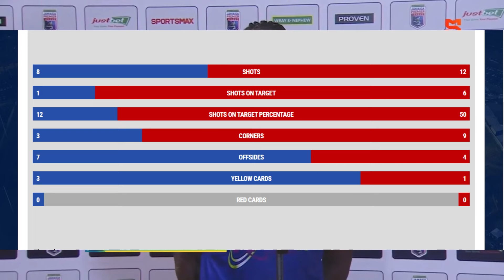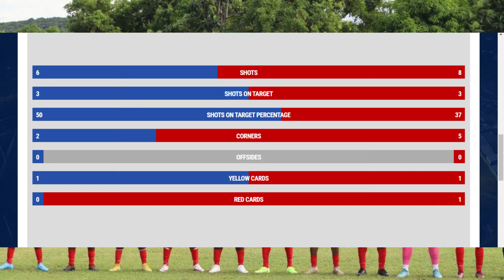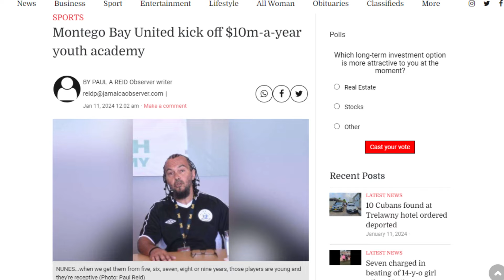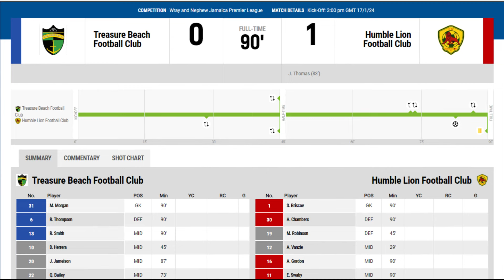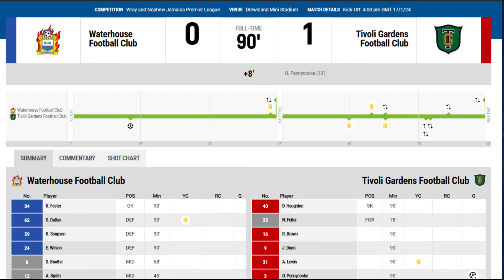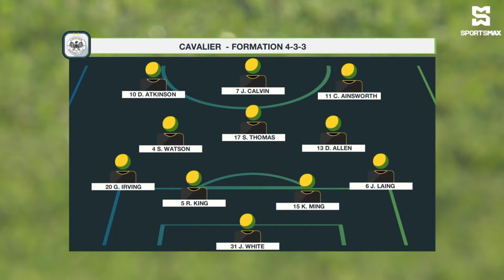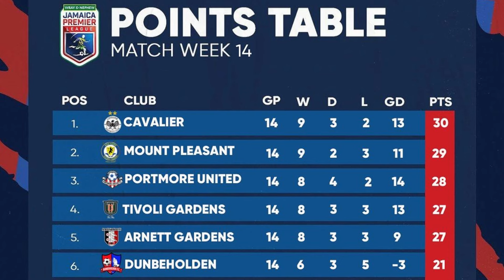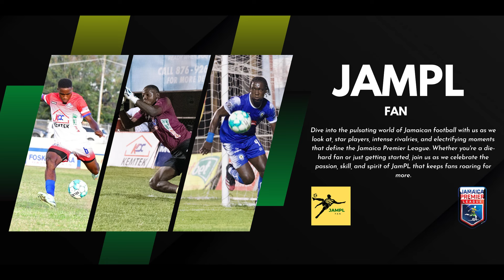Jamaica Premier League 2023/24 - Match Week 14 Review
Portmore United 1 vs Mount Pleasant 1
Montego Bay united 3 vs Lime Hall 0
Cavalier 1 vs Harbour View FC 0

Relive the excitement, drama, and standout moments from the thrilling Match Week 14 of the Jamaica Premier League 2023/2024! In this video, we'll take you on a journey through the unforgettable matches, incredible goals, and surprising upsets that characterized the opening week of the season.

⚽ Who emerged as the early contenders for the championship?
🌟 Which players made a name for themselves with exceptional performances?
📈 How did your favorite teams fare in their season debuts?

Join us as we provide in-depth analysis, highlight-reel goals, and a breakdown of the key takeaways from Match Week 14. Whether you're a passionate football fan or just looking to catch up on the latest in Jamaican soccer, our review has all the action and insights you need.

Don't miss out on this opportunity to relive the excitement and get ready for what promises to be an unforgettable Jamaica Premier League season.

Video Courtesy: Sportsmax TV & MG Sports TV